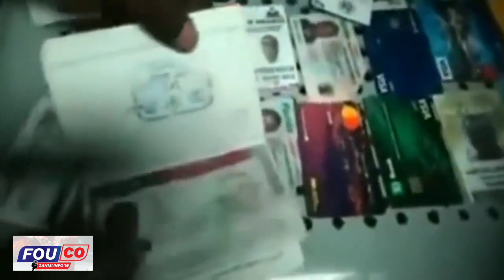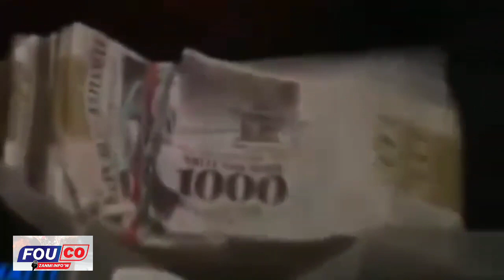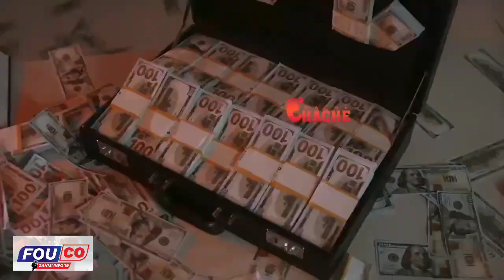Lapolis bay group kidnapè sa yo yon move sipriz, Avek Appareil Sa PNH Sou Travay Kounya